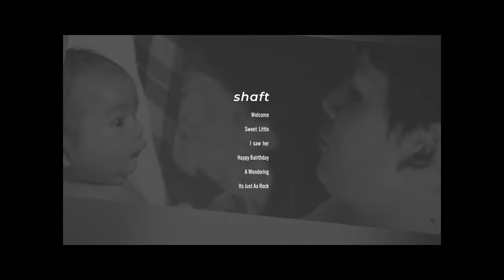大儀見元 Gen Ogimi「VERY PRESENT shaft」PV（2023.12.3 リリース）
Gen Ogimi「VERY PRESENT shaft」PV（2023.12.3 リリース）

幼少から現在までの音楽体験からインスパイアされた
キャリア初のソロアルバム
自身の“まさに今”を収めた“VERY PRESENT”な2枚

おそらくは、パーカッショニストとして認知されているであろう大儀見元。今回人生初のソロアルバムとして、「ギター弾き語り」作編曲による作品をお届けします。神奈川県二宮町で、イギリス人の祖母を持つ“クォーター”として生を受け、英語が当たり前にあった環境、そして虜になったビートルズを弾き語っていた子供時代。これら「心が音楽に打ち震えた原体験はここにある」というルーツ ー そこから生まれた楽曲を曲調とコンセプトに沿って2枚に分けたのが、“shaft”と“ring”です。アコースティック ギターと歌で表現された、大儀見元の“VERY PRESENT(まさに今)”が詰まった2枚、写真家・本間寛さんによる故郷の素晴らしい写真とともに、どうぞお楽しみください。

VERY PRESENT
shaft

大儀見元の音楽の“shaft＝軸” となる、英語や日本語のロック・ バラードを詰め込んだ一枚。

収録曲
1. Welcome!
2. Sweet little darling
3. I saw her standing there
4. Happy birthday
5. A wondering lullaby
6. It’s just a rock’n’ roll

価格：2,500円（税込）
発売日：2023/12/3
フォーマット：CD
レーベル：DULZURA Records
規格品番：DULZURA-003

お求めは、大儀見 元 が出演のライブ会場、または にて。

Musicians:
大儀見元（Vocal,Chorus,AcousticGuitar,Congas,Percussions,Drums）／前嶋康明（Piano,Keyboards）／塚田剛（Acoustic Guitar,Bouzouki,Mandolin）／澤田浩史（Bass,Acoustic Guitar）／ 大儀見海（Drums）／金子隆博（Hammond Organ by the courtesy of Sony Music Records）／石川修一（Guitar）／早坂紗知（Alto Sax）／澁谷和利（Bass）／muCho（Tres,Acoustic Guitar）／加瀬田聡 （Bongo,Cowbell）／Jimmy Bosch（Trombone,Chorus）／外山明（Balafon）

Staff/Special thanks:
Recorded at Yamanakako SOUND VILLAGE, Flash Light Studio／Mixed at Flash Light Studio, Studio In Vitro／Recording Engineer: Hiroki Torimitsu／ Mastering Engineer: Mitsukazu Tanaka (Studio Chatri)

Producer: Gen Ogimi／Musical Director: Yasuaki Maejima／Artist Management: Masami Seto (ATHENAE Music&Arts)／ Creative Directior: Darling saeko (UWSTO L.L.C)／Photograph: Hiroshi Honma／Design: Tadashi Kitagawa (Kitagawa Design Office)／ shaft Movie: Tomoya Takeshita

Special Thanks: All the families of the musicians & staffs, Japan Percussion Center